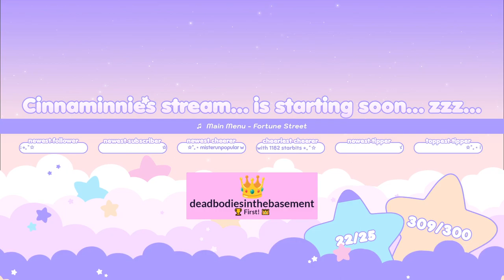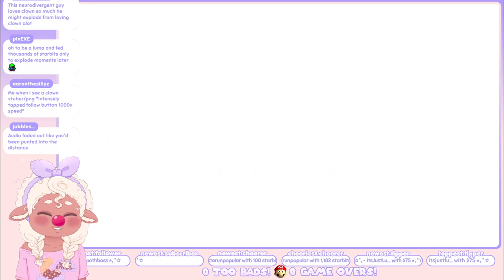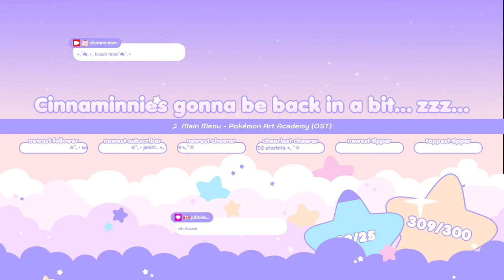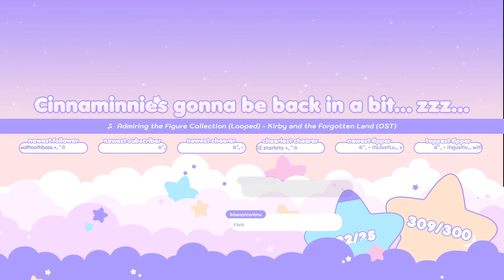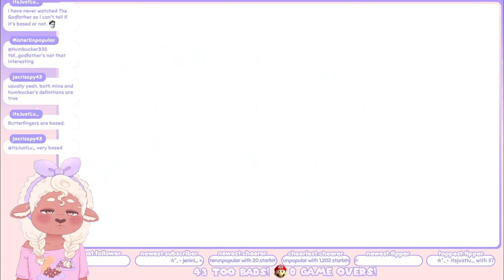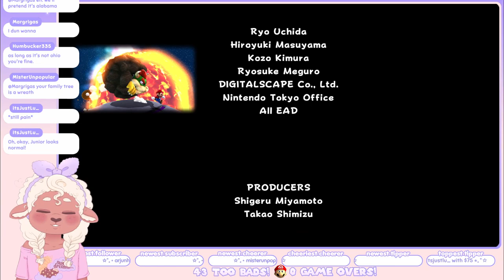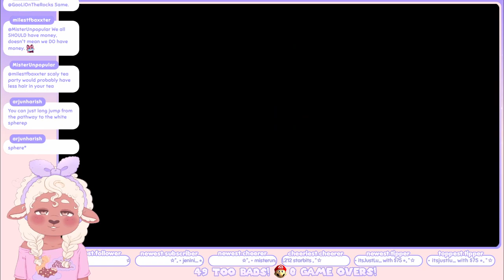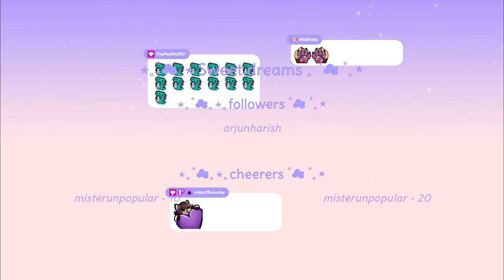Cinnaminnie's Playing ☆ Super Mario Galaxy 『 Part 4 』